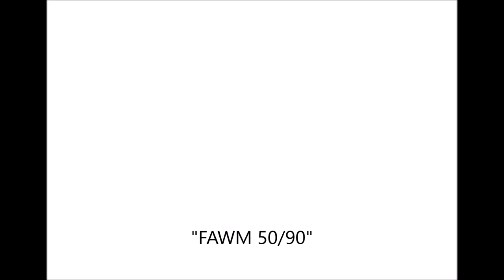"FAWM 50/90" - Original song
I wrote this song for the FAWM 50/90 project; obviously the song is about 50/90 itself.
I wrote the song in the style of Wesley Willis, even incorporating his concluding phrase "Rock over London, rock on Chicago". The song was recorded on my phone, and I played my Casio keyboard with auto-accompaniment on.

I joined 50/90 last month
It's an offshoot of February Album Writing Month
I have to write 50 songs in 90 days
I think it's a real challenge

FAWM 50/90
FAWM 50/90
FAWM 50/90
FAWM 50/90

I'm writing a concept album about a month in my life
I don't know how to link all the songs together
All the songs I think of whip a polar bear's ass
The crowd roars like a lion

FAWM 50/90
FAWM 50/90
FAWM 50/90
FAWM 50/90

I'm beginning to run out of ideas
I want to write like Wesley Willis
I want to finish my concept album before October 1st
Someone please help me with my creativity

FAWM 50/90
FAWM 50/90
FAWM 50/90
FAWM 50/90

Rock over London
Rock on Chicago
McDonald's, I'm lovin' it!